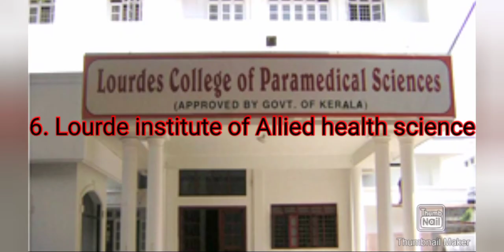Top physiotherapy colleges in kerala.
This video enlists top physiotherapy colleges in kerala